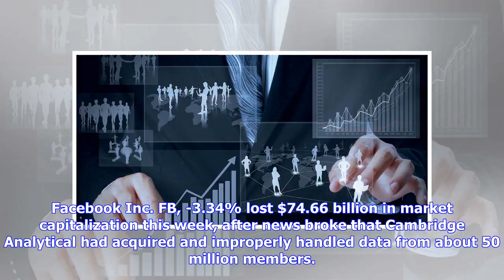Breaking News | Facebook valuation drops $75 billion in week after Cambridge Analytica scandal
Facebook Inc. FB, -3.34% lost $74.66 billion in market capitalization this week, after news broke that Cambridge Analytical had acquired and improperly handled data from about 50 million members. Amid a broad market sell-off Friday, Facebook closed down 3.3% to $159.39 in the regular session. Facebook's week-long decline underscores the gravity of the Cambridge scandal. Lawmakers have asked for hearings and testimony from Facebook executives and users have staged something of a digital revolt un...